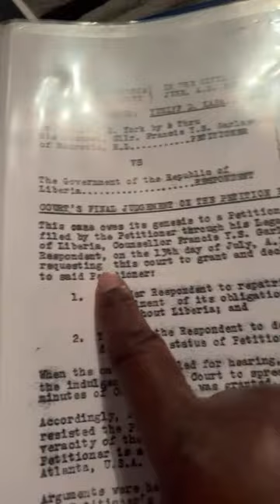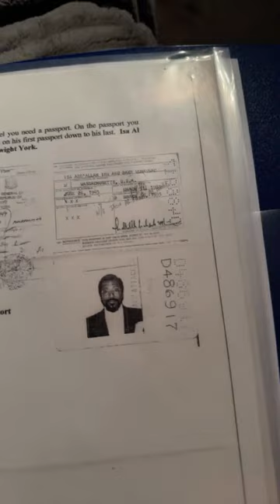Re-Cap When Are You All Going To WAKE UP?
Zelle 👍🏾🎶💚🎶